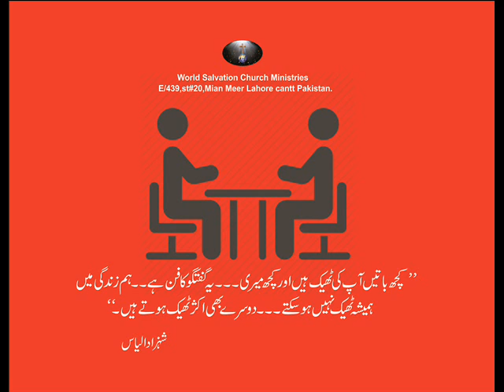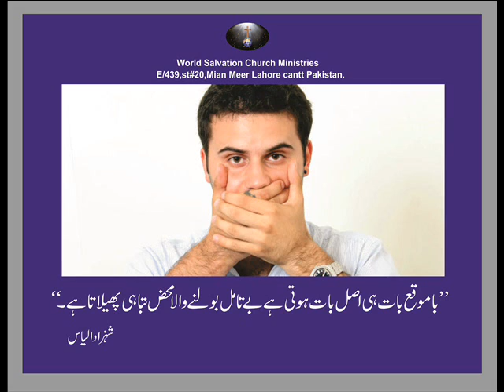Best Quotes of" Pastor Shahzad ilyas" Part 9